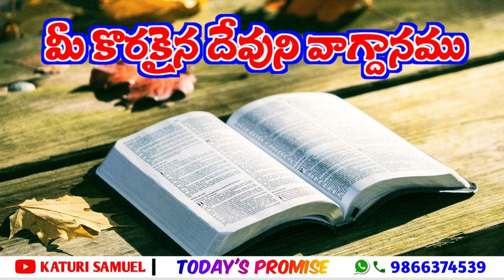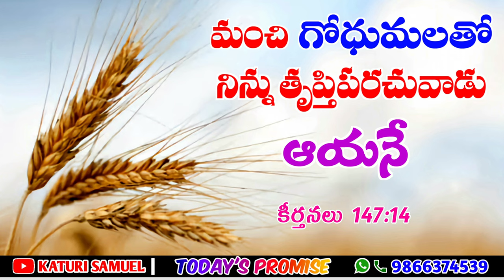Today's Promise 09.10.2022 || Katuri Samuel